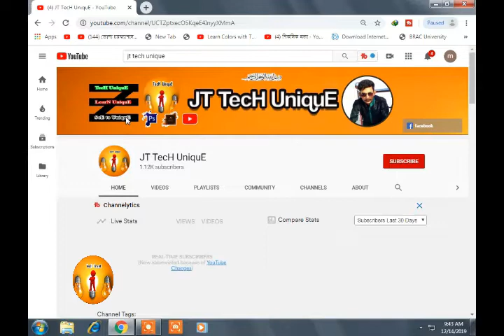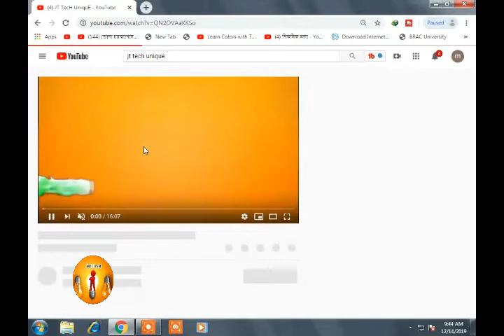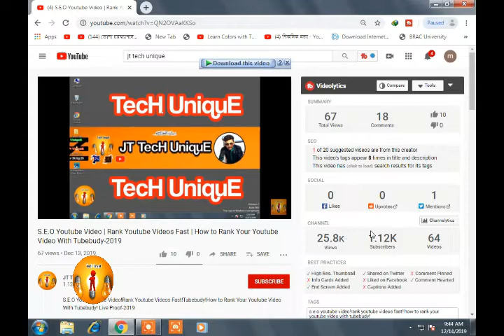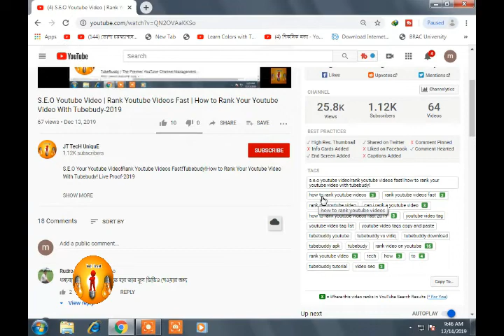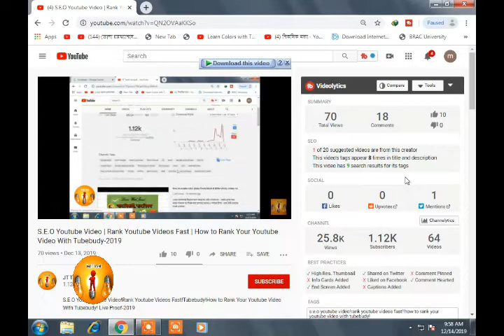Tubebudy Tutorial : Rank Video with Tubebudy | Seo | Get more view | Grow Channel with tubebudy-2019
Tubebudy Tutorial :  How to Rnak Video with Tubebudy! Get more view on youtube video with tubebudy.

টিউববডি নিয়ে অনেক জনের অনেক প্রশ্ন থাকে। তাই আজ আমি যে ভিডিও দিয়েছি তা টিউববডি নিয়ে দিয়েছি। যদি আপনি একজন সফল ইউটিউবার হতে চান তাহলে বলবো আপনি অবশ্যই টিউববডি ব্যবহার করুন। এটির মাধ্যমে আপনি ভিডিওর টাইটেল ও ট্যাগ সম্পর্কে সুন্দর ধারণা পাবেন যা আপনার ভিডিও ও চ্যানেল রেঙ্ক করতে সাহায্য করবে। আমি 4টি সিস্টেম দেখিযেছি এই ভিডিওতে । তবে আরো আছে। সেই গুলো দিলাম না কেননা এত কিছু একটা ভিডিওতে দেওয়া সম্ভব না আর যে 4টি বিষয় নিয়ে ভিডিও দিয়েছি একজন সফল ইউটিউবারের জন্য যথেষ্ট । তবে এর বেশি কিছু নিতে চাইলে আপনাকে পেমেন্ট পে করতে হবে। অর্থাৎ এই সফট্ওয়্যাটি কিনতে হবে । যা অনেক ইউটিউবার কিনতে চান না। আর টিউব বডির আরো ফিচার রয়েছে তা আমরা অনেক সাইট থেকে ফ্রি নিতে পারি। তাই টাকা দিয়ে কেনার দরকার নেই। যারা আরো ভালো মানের কিছু পেতে চান তারা কিনে নিতে পারেন।

যদি কোনো্ প্রশ্ন থাকে তাহলে কমেন্ট করে জানিয়ে দিবেন।